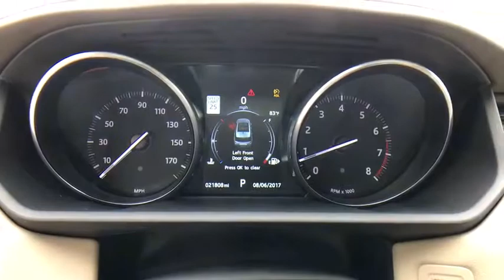2016 Land Rover Range Rover Sport Winter Park, Clermont, Sanford, Daytona, Apopka, FL 153461A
2016 Land Rover Range Rover Sport V6 SE - Stock#: 153461A - VIN#: SALWG2VF9GA639750

199 S Lake Destiny Dr

2016 LAND ROVER RANGE ROVER SPORT SE-LOADED WITH OPTIONS!! FUJI WHITE-ALMOND LEATHER SEATS OVER ESPRESSO- APPROVED CERTIFIED FROM LAND ROVER FOR 5 YEARS OR 100K MILES-ORIGINAL MSRP $77,756-ONLY 21K MILES-BOUGHT, SERVICED AND TRADED HERE-PREMIUM AUDIO $1,100-FIXED PANORAMIC ROOF $1,1400-CLIMATE COMFORT & VISIBILITY PACKAGE $2,740-DRIVER ASSISTANCE PACKAGE $2,900-21 5 SPLIT SPOKE STYLE WHEELS $3,000-CERTIFIED TIL 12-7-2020 OR 100K MILES!!! ONE OWNER-CLEAN CARFAX!!!